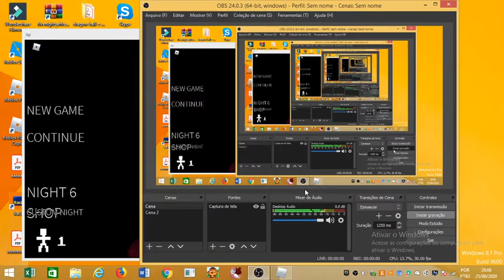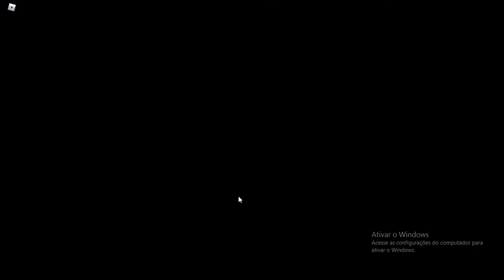Five Nights At Sweet Cafe 2 - 5/8 MODE BEATED